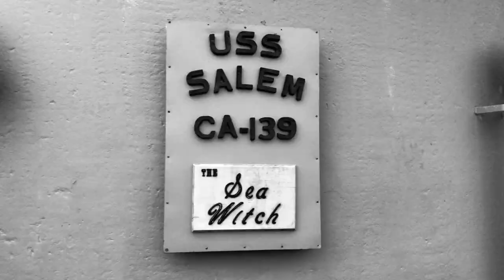The Ice Cold Killers - "The American Scheme" Tick Music - A BlankTV World Premiere!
The Ice Cold Killers - "The American Scheme" - Like this video? Come see thousands more at the Net's largest, uncensored, completely d.i.y. music video site, BlankTV.com!

The Ice Cold Killers - "The American Scheme" A BlankTV World Premiere!

Artist City, State, Country: Long Island, New York, U.S.A.

Artist Bio: We Slay Rock n Roll!!

Producer Name: Paul Travers

About the Video: Filmed on the U.S.S. Salem in Quincy, Massachusetts.

Record Label: Tick Music

Song Lyrics: "The American Scheme"

The American scheme:
He ain't no Casanova
You won't hear no wedding bells.
He's got a mouth with a taste for war.
And his mind is a prison cell.
Ain't no doubt about it.
A time bomb tick-tickin away.
Born to fight for his country.
Till the day they threw him away
They sent him off to a foreign land
to fight a war that was built on lies.
He went to kill the bad men.
But he only saw children die.
Then one day he came home
to a land he didn't recognize.
The people were like zombies.
With a lifeless look in their eyes.
The American scheme.
fooled by fake elections.
The puppets read their script.
They want your freedom for protection.
As the lies bleed from their lips.
Slaves to electronics.
Tracked by microchips.
Now they're comin' for the guns.
With their guns swingin from their hips.
The American scheme
I'm waking. Up from this american Dream.
My eyes wide open I don't like what I see.
Veils of deception in this pyramid scheme
. Evil men chopped down the liberty tree.
Chop it!!!
The American scheme